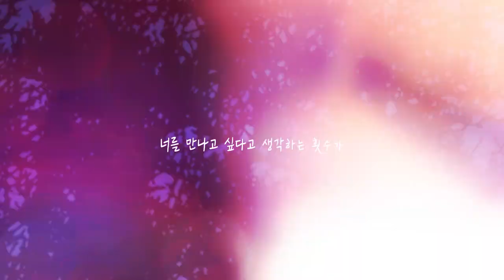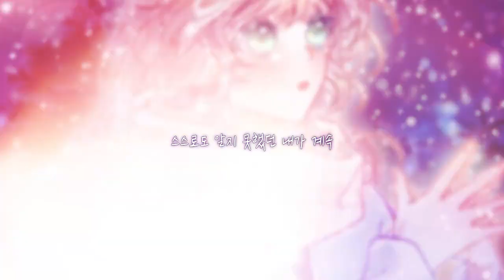【はす】 Back number - 「クリスマスソング」 Christmas Song / COVER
▼Original
back number - 「クリスマスソング」

▼Vocal
Hasu (@hasu_kang)

▼Mix
Ooz (@oozzz_kr)

▼ Illustration & Design
Sola ( @BlueBlue_Sola )

▼PV
Hana (@_HANA__3)